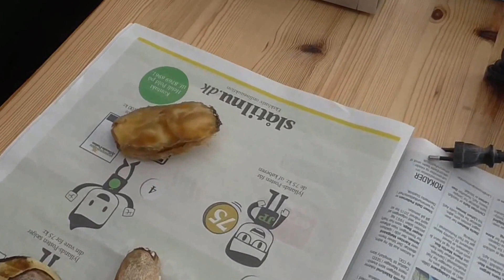Mango træet fra sten til plante. 2015.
Fremstil dit eget Mango træ.
Det eneste du skal bruge er en Mango frugt som du køber nede i supermarked. Når du har nydt frugten, skal du få stenen til at spire. Det er super nemt, og i løbet af kort tid, har du din egen Mangoplante. Denne bliver med tiden til et træ hvor man måske kan få frugter på. Så langt er jeg nu ikke nået endnu, men jeg er på vej.